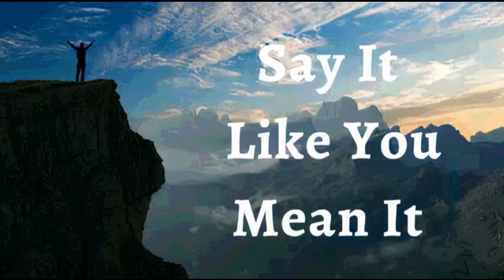3rd December 2023 Say it Like you Mean it (Audio in Hindi)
03 दिसंबर 2023

मैं घोषणा करता हूँ कि मेरे पास वह कृपा है जिसकी मुझे आज आवश्यकता है। मैं सामर्थ्य, शक्ति और दृढ़ संकल्प से भरा हूँ।। कोई भी चुनौती मेरे सामने मेरे लिए बहुत अधिक नहीं होगा। मैं हर बाधा को पार करता हूं, हर चुनौती को पार करता हूं, और हर कठिनाई को पहले से बेहतर तरीके से पार करता हूं। यह मेरी घोषणा है।

प्यारे ईश्वर, मैं अनंत जीवन के उस खूबसूरत अनुभव के लिए आपको धन्यवाद देता हूं जिसने मेरी आत्मा, अंतर्मन और शरीर को पूरी तरह से प्रभावित कर लिया है। मैं दिव्य स्वास्थ्य, महिमा और विजय में चलता हूं क्योंकि आपकी दिव्यता पूरी तरह से मुझमें और मेरे माध्यम से,  व्यक्त होती है येशु के नाम में आमेन ।

मैं मजबूत हूँ (एफेसियों 1:6)
 मैं स्वस्थ हूं (1 पेत्रुस 2:24)
मैं धन्य हूँ (इफेसियों  1:3)
मैं धनी हूं (2 कोरिंथियो 8:9)
मैं शक्तिशाली हूँ (इसायाह 40:29)
मैं अभिषिक्त हूँ (1योहन 2:20)
मैं स्वंतंत्र हूं (योहन 8:36)
मैं ईश्वर का प्रिय हूँ (मार्कुस 1:11)
मैं एक अनमोल बीज हूँ (लूकस 8:15)
और बुढ़ापे में भी मैं ताजा और फलता-फूलता रहूंगा (स्त्रोत्र 92:14)

✝️🙎🏻‍♂️ ♂️ मेरा पुरुष प्रजनन तंत्र पर्याप्त मात्रा में और अच्छी गतिशीलता वाले शुक्राणुओं का उत्पादन और जमा कर रहा है
✝️🙍🏻‍♀️ ♀️ मेरा महिला प्रजनन तंत्र समय पर अंडे की कोशिकाओं का उत्पादन कर रहा है, जन्म तक भ्रूण की रक्षा और पोषण कर रहा है

शालोम